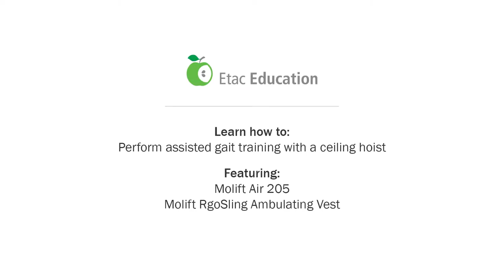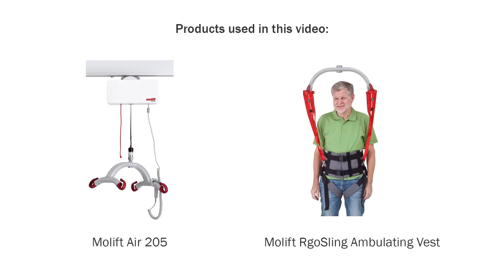Overhead Hoist for Rehabilitation: How to perform assisted gait training with a ceiling hoist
Imagine a busy rehab ward where 3 Physios are working with just 1 patient, just in case the patient may fall. How much more efficient could their waiting list be if they have a Molift Hoist and Gait Trainer Sling?

The Molift Hoist Air 200 when combined with the Rgo Gait Trainer Sling, provides a secure and comfortable gait training experience. By adjusting the length of the lifting strap, the Physiotherapist can tailor the walking experience to match the Patients strength level and gradually increase the effort required for full load bearing walking. This fantastic Hoist and Sling combination enables Physios to work on their own with a patient and still have their hands free to check for muscle tone and muscle sequencing.

Should the patient start to fall they are gently supported upright with the RGO Gait Training Sling. Total Safety. Total Peace of Mind.